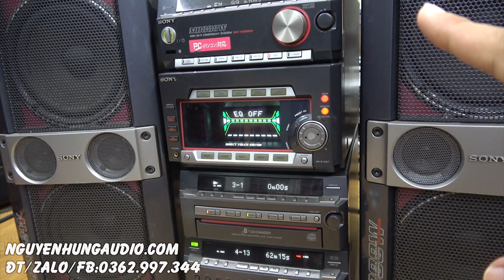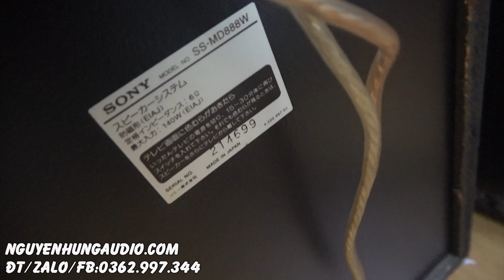chỉ 8 triệu nguyên 1 dàn âm thanh bass như động đất SONY MD888W